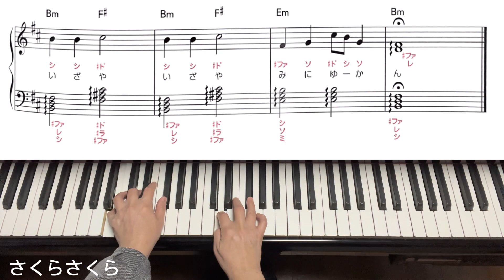さくらさくら／保育・高齢者向き定番曲 かなふり楽譜付き簡単ピアノ